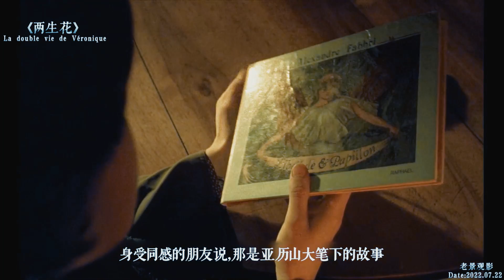一部极其绝美的法国电影，灵魂都沦陷了，看得我久久不肯入眠！【老景观影】《两生花》